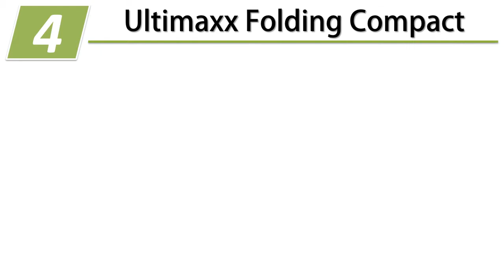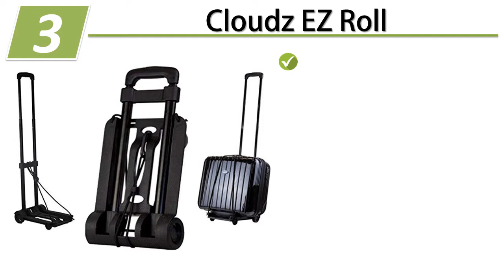Top 5 Best Luggage Carts 2020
Links to the Best Luggage Carts 2020 we mentioned in this video:
Click on - SHOW MORE - to see more info.

Best Luggage Carts
►5. BlueJan Luggage Cart

►4. Ultimaxx Folding Compact

►3. Cloudz EZ Roll

►2. DY Reier Luggage Cart

►1. Remin Kart-a-Bag Concorde III